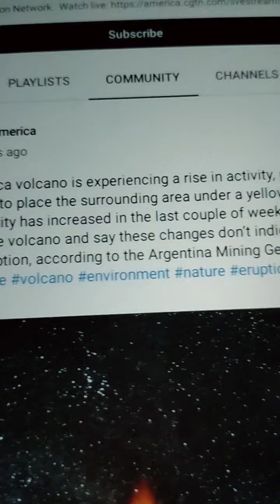Villarrica 🌋 Volcano In Chile Under 🟡 Yellow Alert For Activity. CGTN America Slideshow Report.